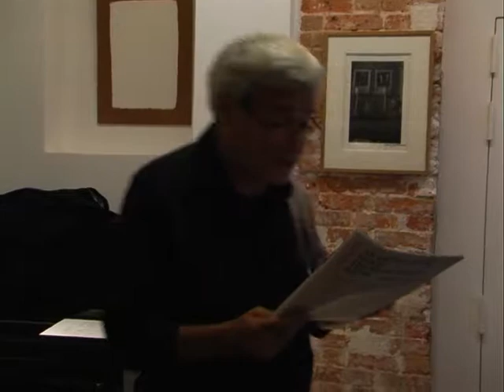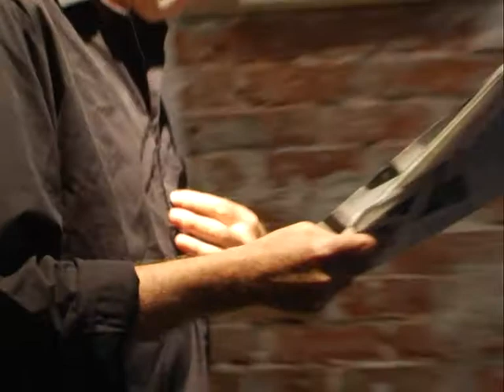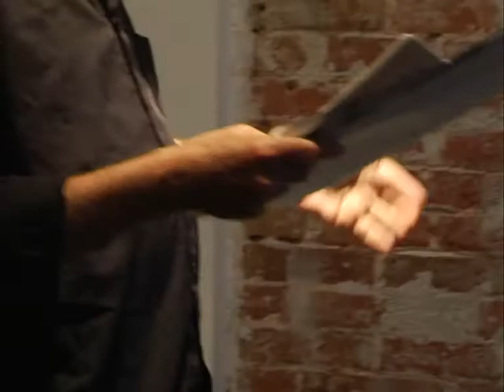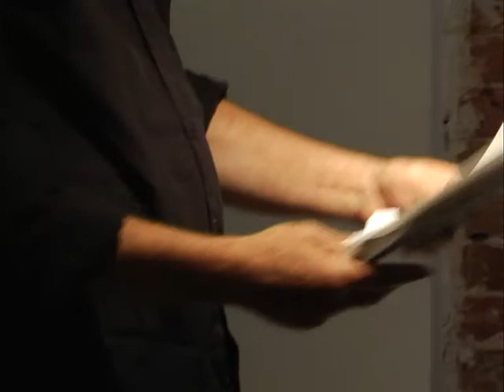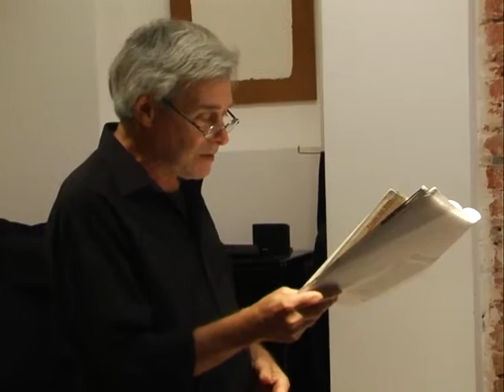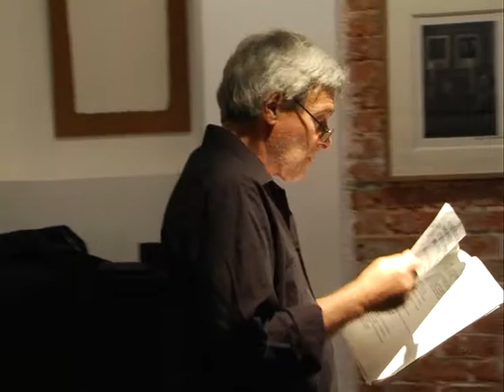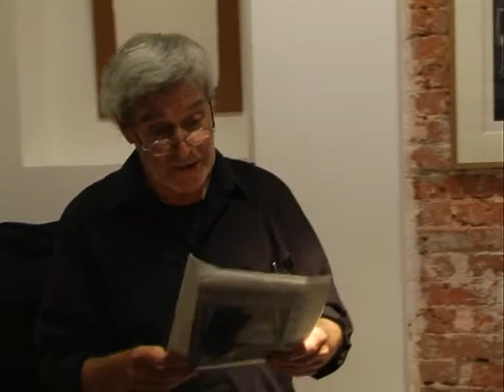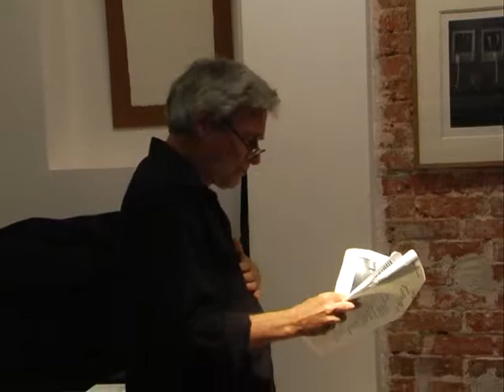Steve Dalachinsky & Sylvain Kassap 21/09/14 Paris, Galerie Hus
RIP Steve